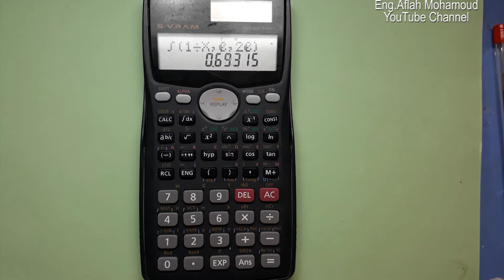Scientific Calculator tricks-6: Solving Integration (Calculus)-Definite Integrals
This Video Shows how to solve Definite integration Using Scientific Calculator fx-991MS.

ENJOY LEARNING.